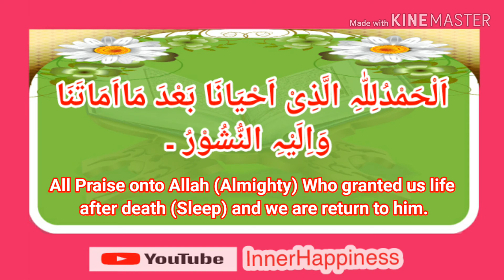Dua When Waking UP From Sleep With English Subtitles(translation).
Islamic Dua with English Translation.